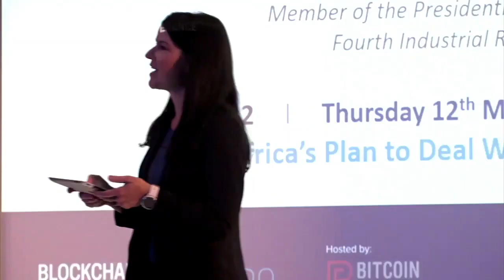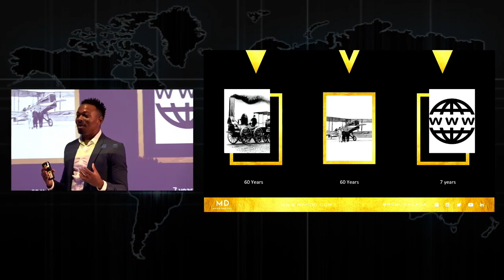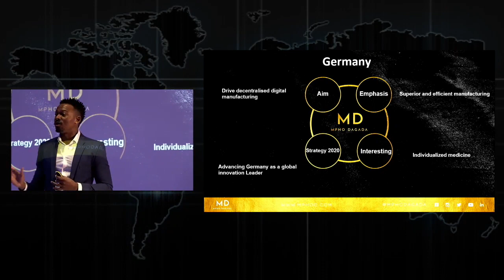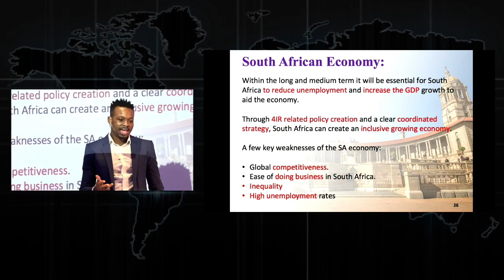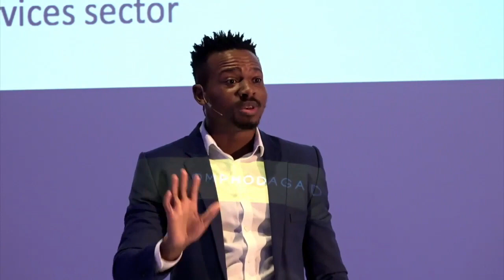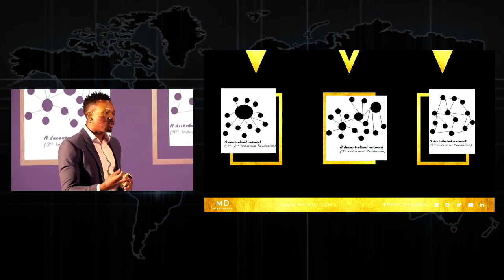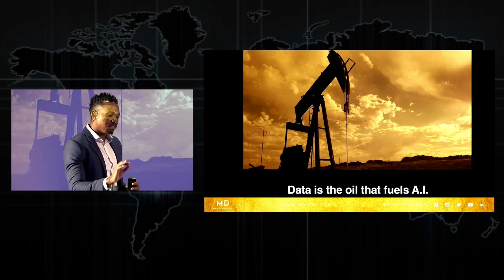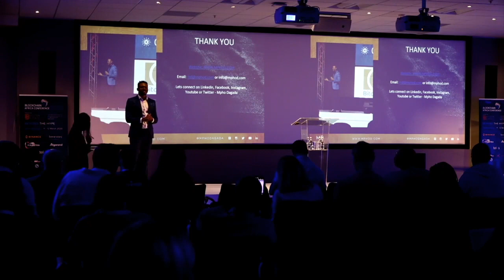Blockchain Africa Conference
About:
Mpho Dagada is a multifaceted professional whose illustrious career encompasses best-selling authorship, dynamic keynote speaking, enterprising entrepreneurship, and astute investment. Rooted in his very nature, he embodies the qualities of a solution architect, a fervent communicator, and a catalyst for transforming mindsets. Moreover, he has ascended to the status of a luminary in the digital currency realm, serving as a vanguard of digital innovation, a maven of blockchain technology, and a prescient futurist.

In addition to his current roles, Mr. Dagada has embarked on a remarkable political endeavor. Through his party, Arise South Africa, he aspires to become South Africa's next president. This bold aspiration stands as a testament to his unwavering dedication to catalyzing change at the highest echelons of leadership.